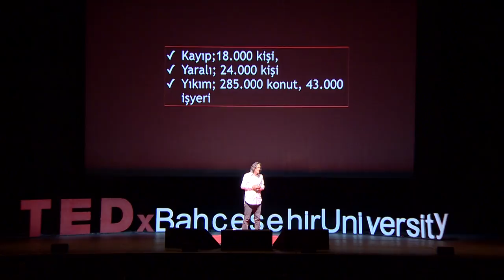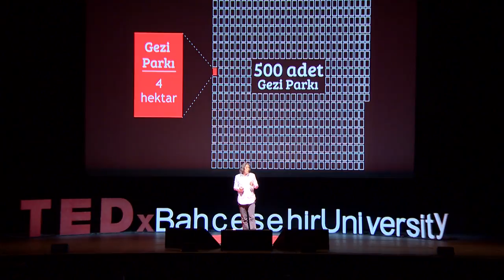Deprem Gerçeği ve Yeşil Yol | Faruk Göksu | TEDxBahcesehirUniversity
Faruk Göksu TEDx Konuşması'nda olası büyük İstanbul Depremi için alınması gereken önlem ve çözüm önerisi olan Yeşil Yol projesini anlatıyor.
Faruk Göksu kurduğu atölyelerde, kentlerin geleceği konusunda kuram ve kılgı dengesi içinde projeler üretiyor. Yaşam kalitesinin artırılması ve kentsel risklerin azaltılması için Yeşil Yol, 39 Kent 1 İstanbul gibi projeler yapıyor. This talk was given at a TEDx event using the TED conference format but independently organized by a local community.